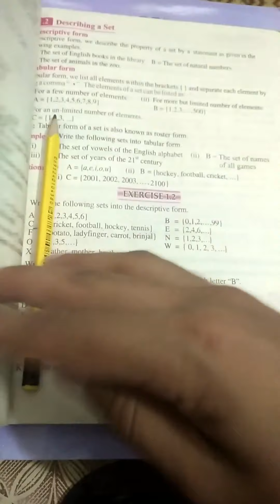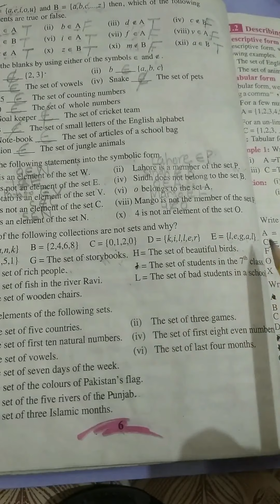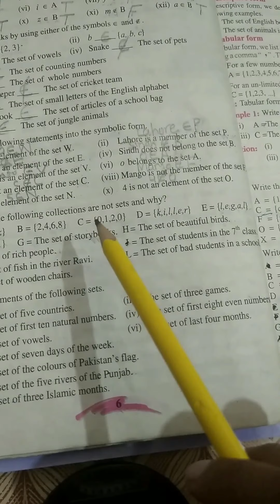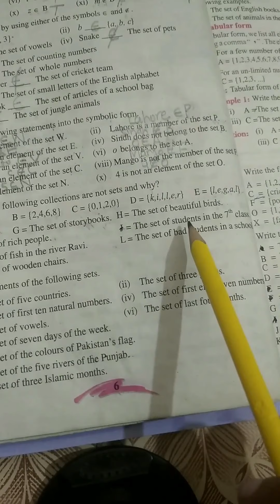CLASS 6 UNIT 1 EXERCISE 1.1 QUE 5 following statements are set or not and why?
Title: Math

# Following statements are set or not and why?